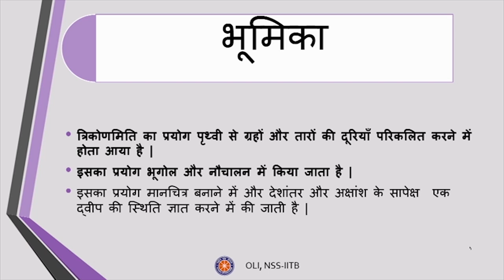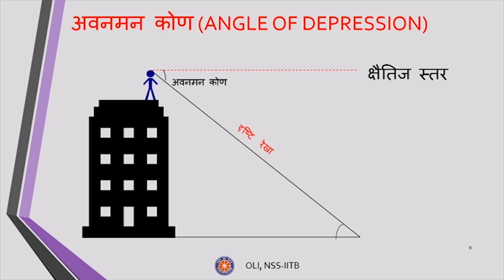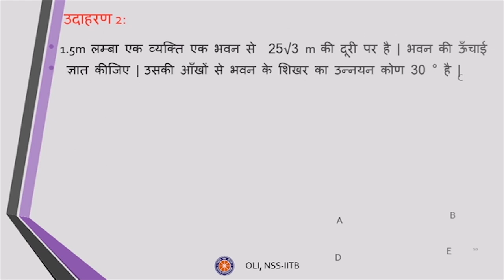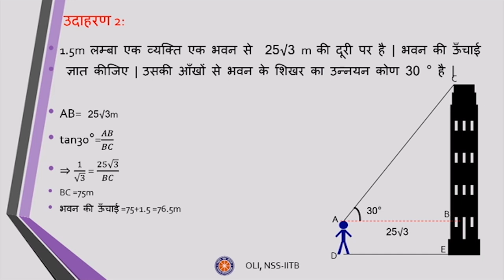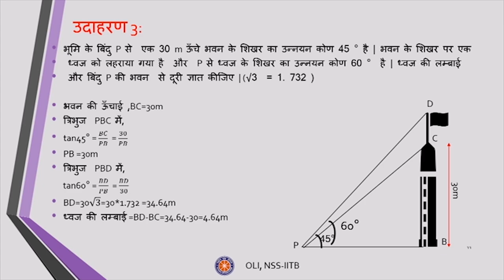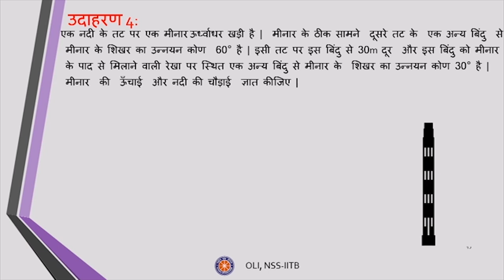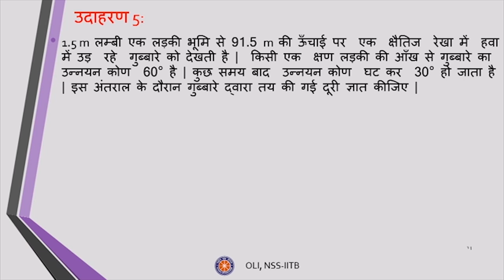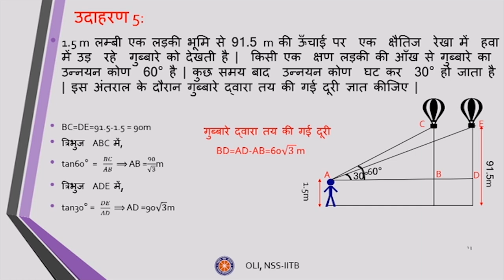Applications of Trigonometry (त्रिकोणमिति के अनुप्रयोग) | Class 10 Mathematics | Hindi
Taught by: Kumari Sakshi
Reviewed by: Chiranshu
Edited by: Sagar Bansod